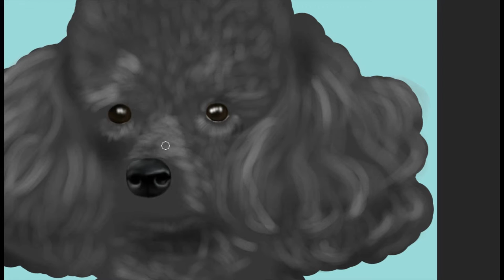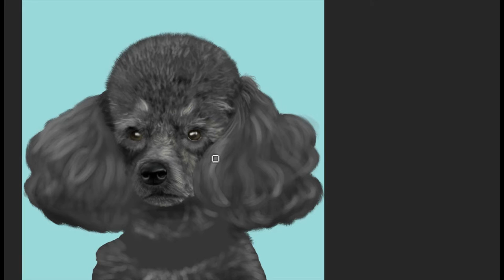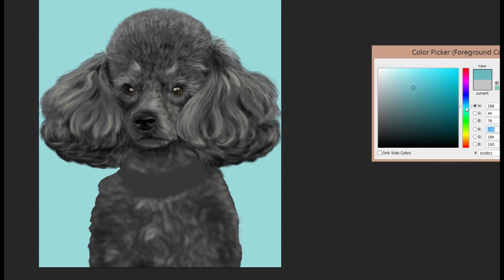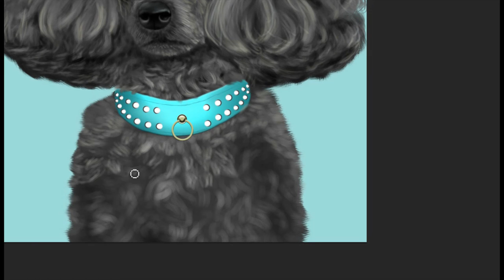Toy Poodle SpeedPaint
Merry Christmas!
Portrait done of my toy poodle that passed away this year.